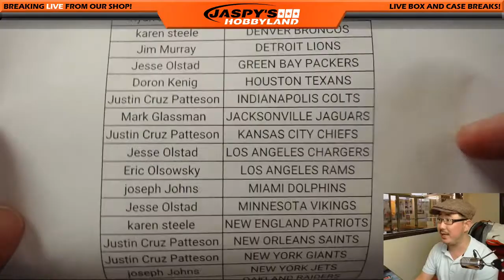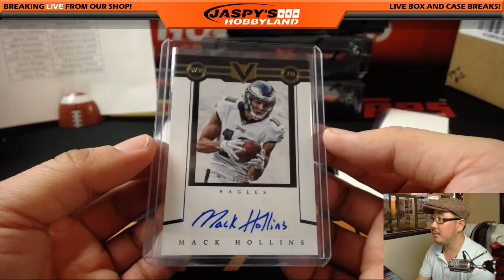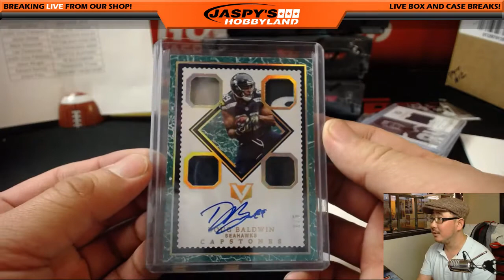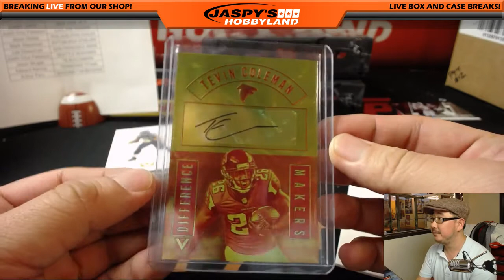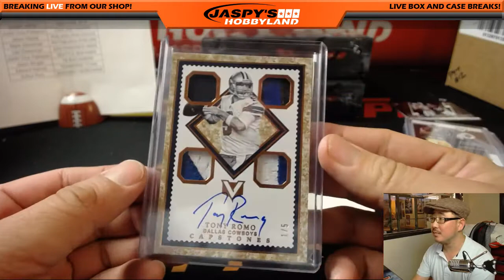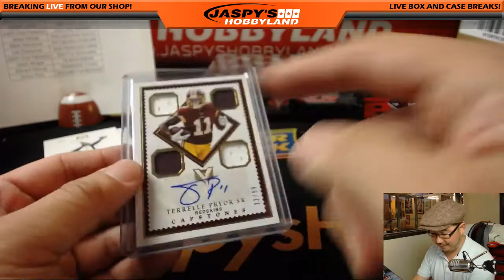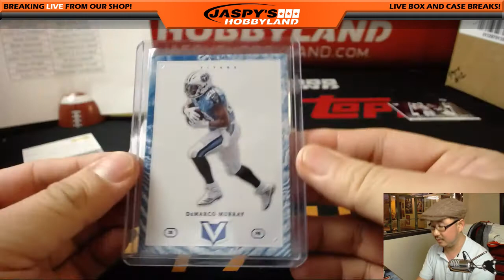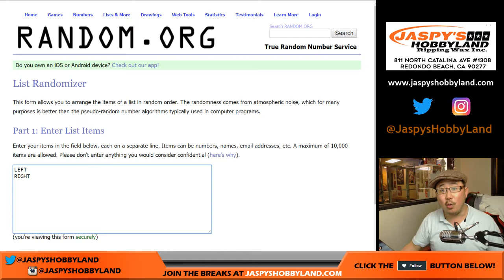Th, 02/15/18 [4Box (inner) PYT] #11 - 2017 Panini VERTEX Football (NFL)